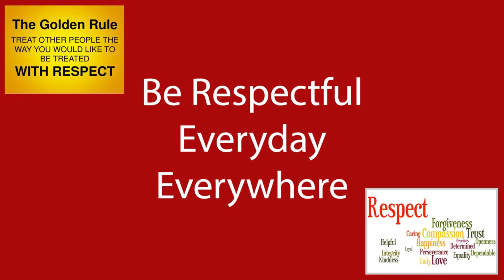LMS News Show Friday, March 8, 2019